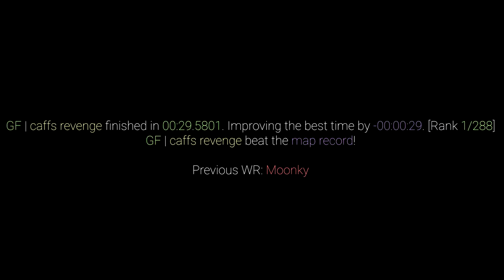surf_atlas_1 WR. Surfed by tucks [CS:GO]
GF | caffs revenge finished in 00:29.5801. Improving the best time by -00:00:29. [Rank 1/288]
GF | caffs revenge beat the map record!

Previous WR: Moonky

(102t)